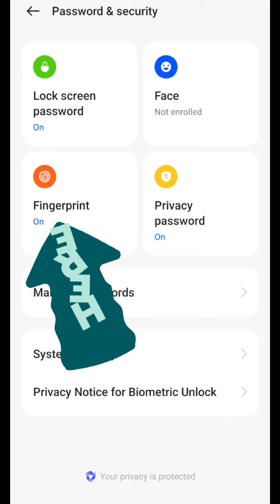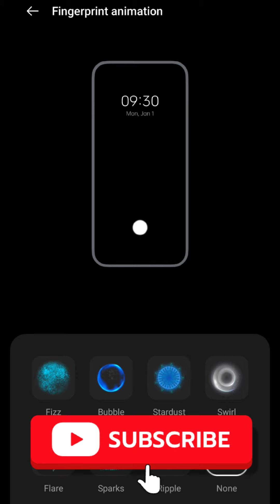fingerprint animation kaise change kare | Add More Fingerprint Animation In Realme & Oppo Phones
fingerprint animation kaise change kare | Add More Fingerprint Animation InRealme & Oppo Phones

Green colour background

                       ..Your Query..
How to get in display fingerprint lock on android
How to get in display Fingerprint lock in android
how to change finger print animation in samsung a34
how to change finger print animation phone
how to change fingerprintanimation in samsung s20
how to change fingerprintanimation in samsung a50
how to change fingerprintanimation in samsung s23 ultra
how to change fingerprint animation in samsung a33
fingerprint animation ko kaise chalayen
phone ka fingerprint kaam na kare to kya karen